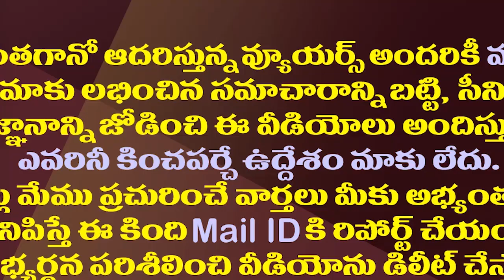టీడీపీలో ఇక కొత్తముఖాలు కనిపించవా